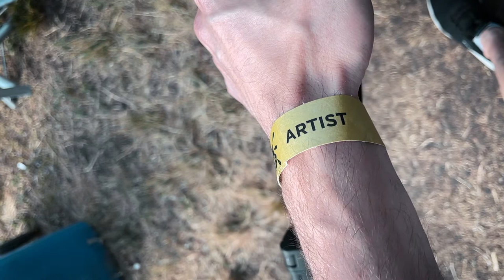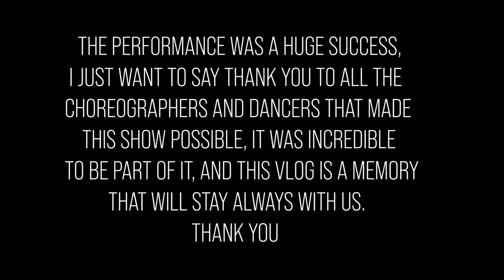BALLET VLOG | A DAY IN THE LIFE OF A BALLET DANCER ON TOUR